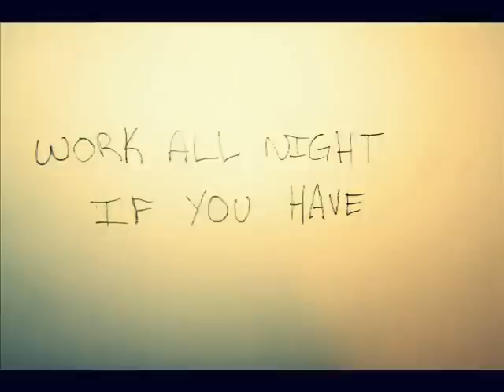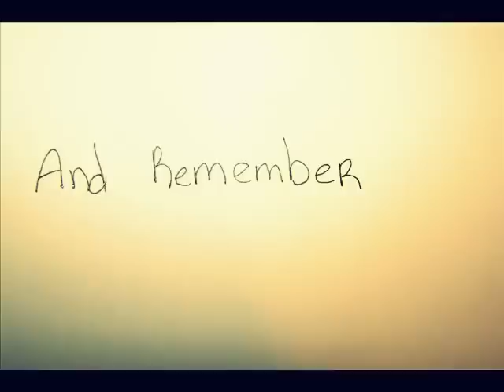Magpie - Night&Gayle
Mountain Goats cover.